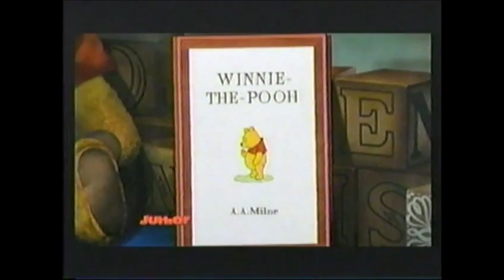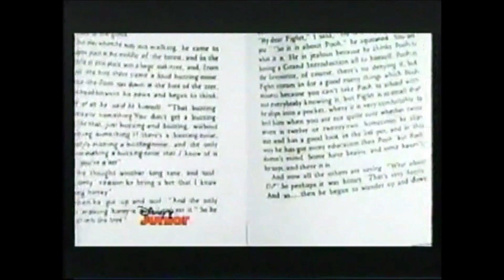Winnie the Pooh and Tigger Too intro (Danish version, V2)